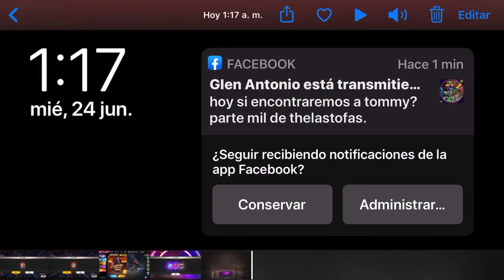NUEVO EVENTO LUCK ROYALE *DIAMANTE *RASTREADOR MÍSTICO FREE FIRE-COMO CONSEGUIR EL NUEVO TRAJE RASTR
NUEVO EVENTO LUCK ROYALE *DIAMANTE *RASTREADOR MÍSTICO FREE FIRE-COMO CONSEGUIR EL NUEVO TRAJE RASTREADOR MÍSTICO FREE FIRE